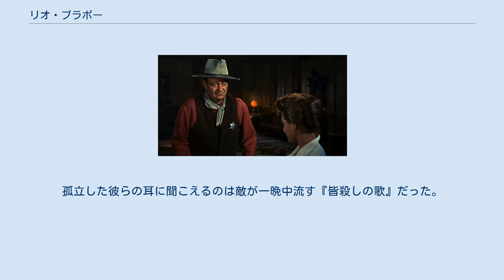リオ・ブラボー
ハワード・ホークスの監督映画
リイ・ブラケットの脚本映画
ジョン・ウェイン(左)とアンジー・ディキンソン(予告編から) 『リオ・ブラボー』（Rio Bravo）は、ハワード・ホークス監督、ジュールス・ファースマンとリイ・ブラケット脚本、ジョン・ウェイン主演の1959年の西部劇映画。
原作はB・H・マッキャンベルの短編小説。
 本作はフレッド・ジンネマンの『真昼の決闘』に描かれた保安官の姿に不満を持ったハワード・ホークスとジョン・ウェインが『真昼の決闘』へのアンチ・テーゼとして制作したといわれている。
 力強い保安官と彼を助ける仲間たちを描いた、歌あり、恋ありの痛快西部劇である。
 メキシコとの国境に近いテキサスの町で保安官のチャンス（ジョン・ウェイン）は、殺人犯ジョー（クロード・エーキンス）の身柄を確保したが、この地方の勢力家でジョーの兄・バーデット（ジョン・ラッセル）が、保安官にジョーの身柄を移動させないよう部下に命じて駅馬車の車輪を壊し街を封鎖したため、チャンスは連邦保安官が来るまでわずかな味方とともにバーデット一味と戦うことになる。
チャンスの味方となるのは、以前は早撃ちだったが失恋の痛手から２年間もアルコール依存症の保安官補デュード（ディーン・マーティン）、片脚が不自由で毒舌な年寄りの牢屋番スタンピー（ウォルター・ブレナン）、幌馬車の護衛として街に着いた実戦経験の少ない早撃ちの若者コロラド（リッキー・ネルソン）は隊長（ワード・ボンド）を狙撃された仇討ちが目的、そして女賭博師で踊り子のフェザーズ（アンジー・ディキンソン）。
孤立した彼らの耳に聞こえるのは敵が一晩中流す『皆殺しの歌』だった。